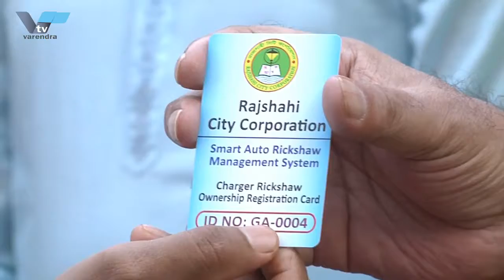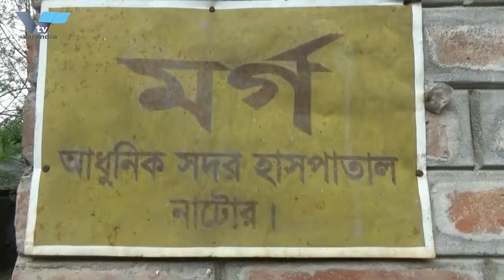রাজশাহী মেডিকেল কলেজের ৬২তম প্রতিষ্ঠাবার্ষিকী পালিত